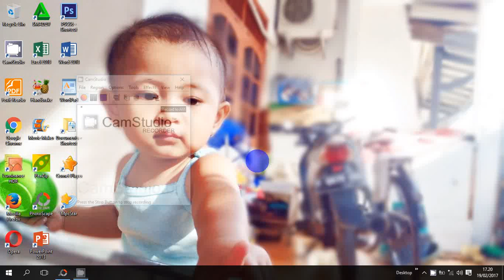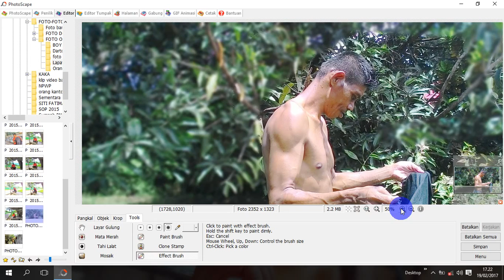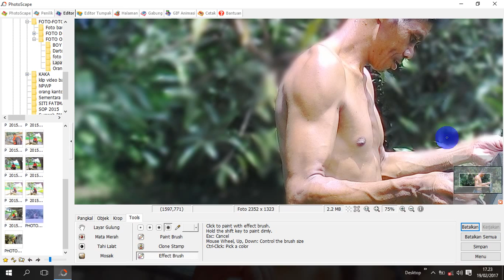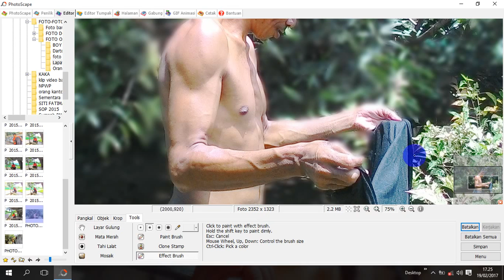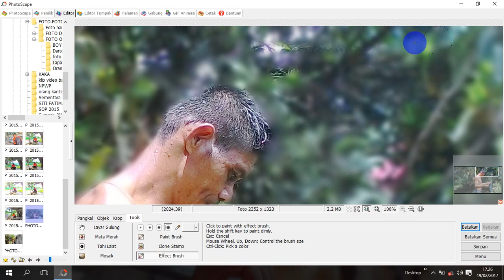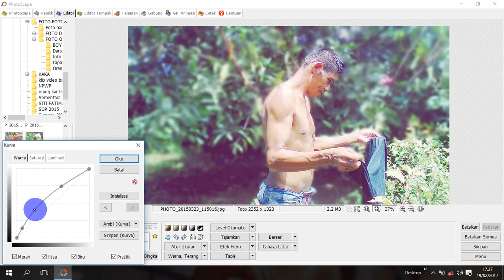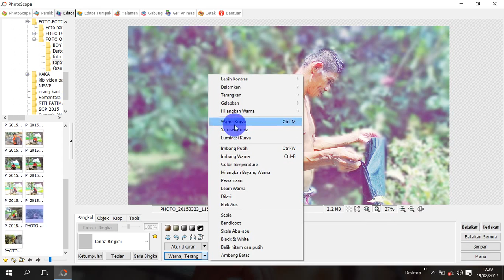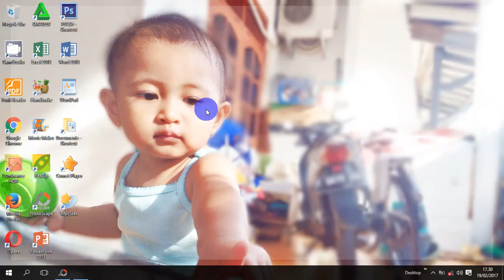Panduan Membuat Blur Foto Jadi Keren Tanpa PhotoShop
Cara Membuat latarbelakang foto jadi Blur Keren Tanpa PhotoShop, cuma mengandalkan program editor foto gratis, yakni PhotoScape.